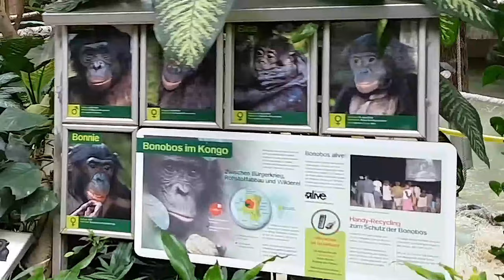ΧΙΜΠΑΝΤΖΗΔΕΣ Ζωολογικός Κήπος Κολωνίας / ep.3 BONOBOS (Pan paniscus)Cologne Zoo(HD)English subtitles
Στον Ζωολογικό Κήπο της Κολωνίας  συναντήσαμε τους χιμπαντζήδες με το επιστημονικό όνομα Pan paniscus ,τους   Μπονόμπο!
At the Cologne Zoo we met the chimpanzees who have scientific name Pan paniscus,the Bonobos!

music used
Wild at Heart by Jonny Easton